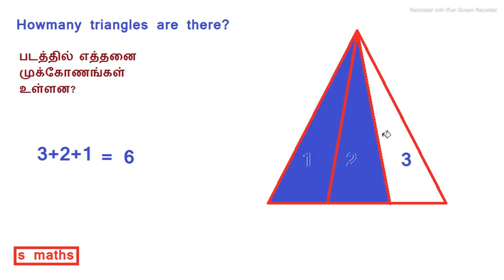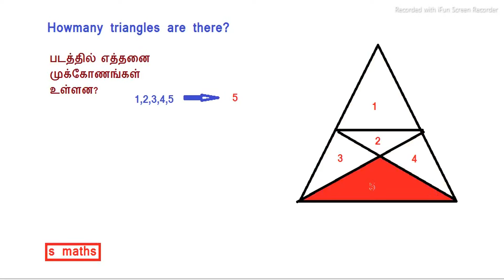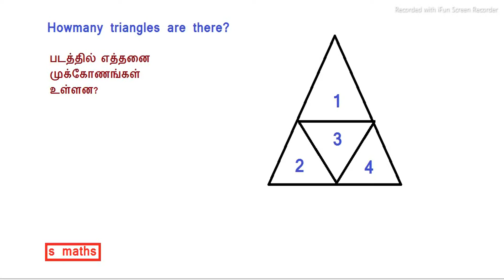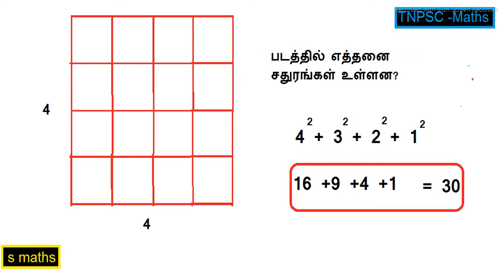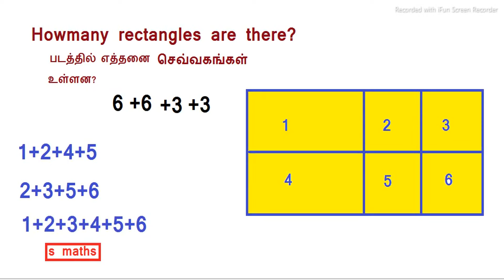counting of figures#Howmany triangles/squares/rectangles are there in the picture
TNPSC maths .. படத்தில் எத்தனைமுக்கோணங்கள்/சதுரங்கள்/செவ்வகங்கள் உள்ளன?